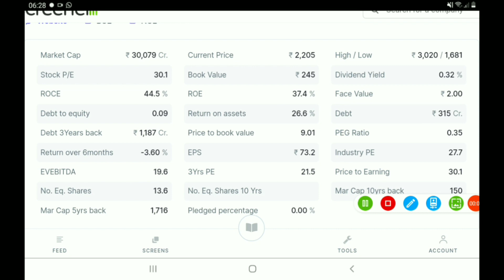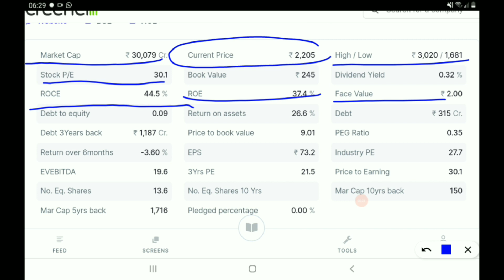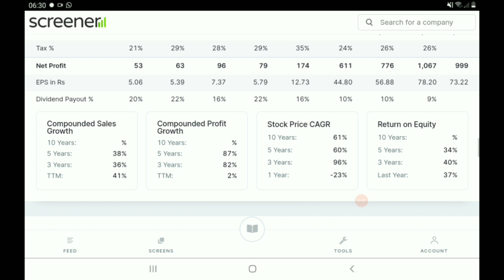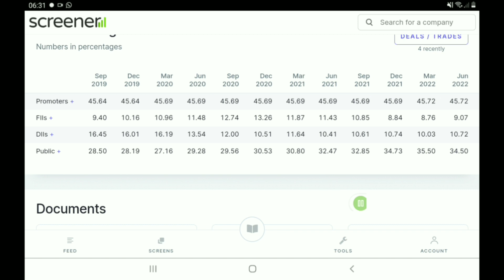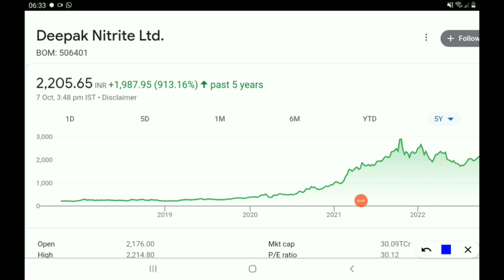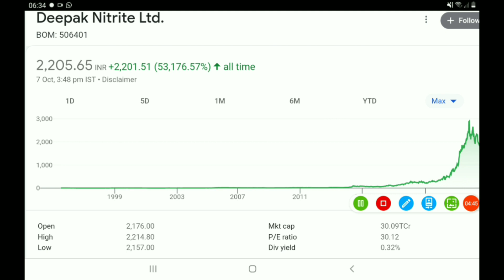No.1 केमिकल स्टॉक मिल रहा है अभी 30% नीचे,25000 लगाने वालो को बनाया करोड़पति..